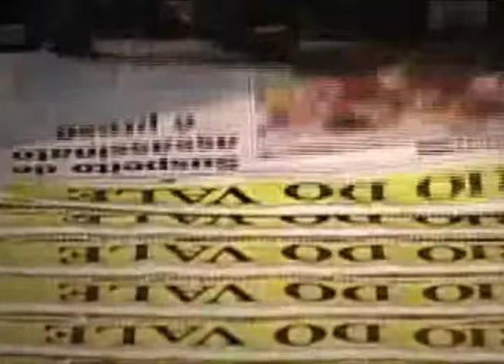Prefeitura e Polícia Civil lançam novo projeto de segurança pública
No Ciosp (Centro Integrado de Operações de Segurança Pública), o prefeito de Volta Redonda, Antônio Francisco Neto e o delegado, Antônio Furtado lançam o projeto Teia Invisível. Assista parte da fala dois dois durante o lançamento.